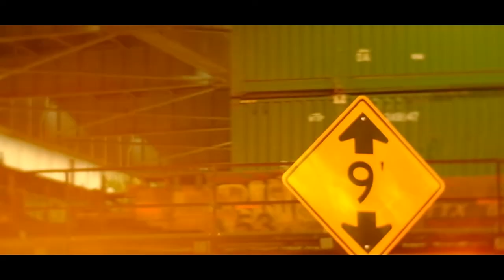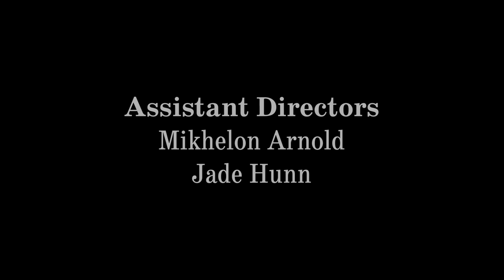This Party Sucks | DA Cinematic Arts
Popular school athlete Malik (DJ Dejesus) is dragged to yet another party he doesn't want to go to because of his popularity, but this time he meets Delilah (Micah Webster-Bass) who doesn't want to be there either...

Directed by: Sophia Fagan